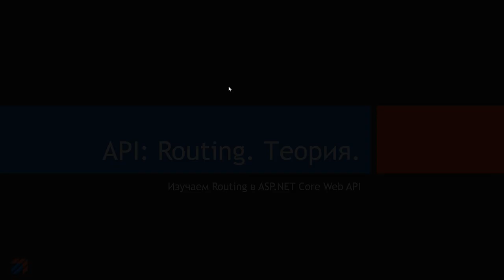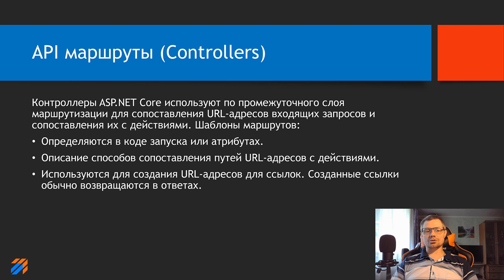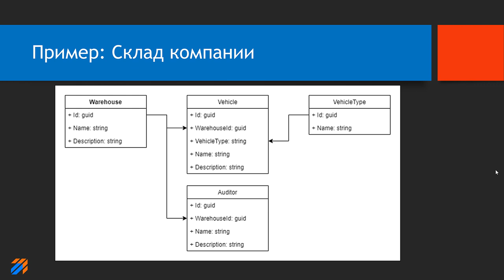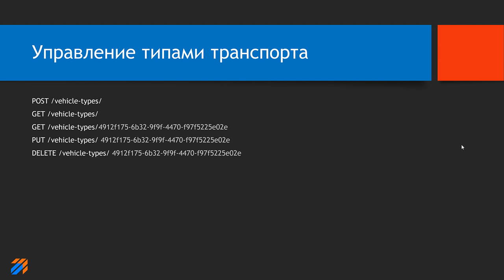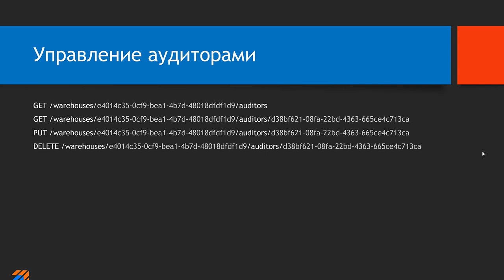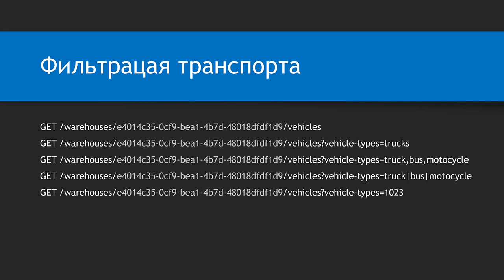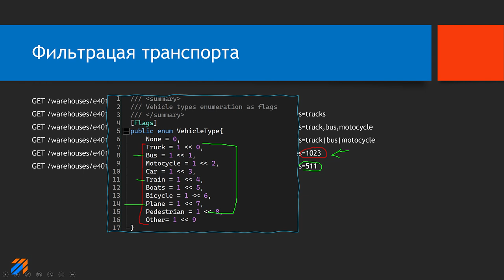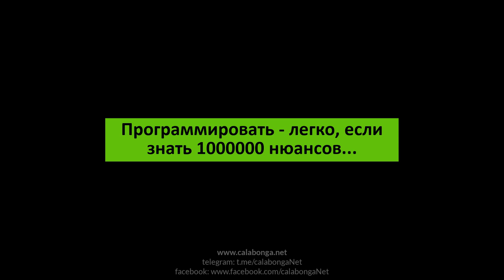API: Routing. Теория.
ключевые моменты

В этом видео немного теории для начинающих разработчиков про то, как строить маршруты (routes) в ASP.NET Core Web API. Показаны примеры на основе конкретного примера.